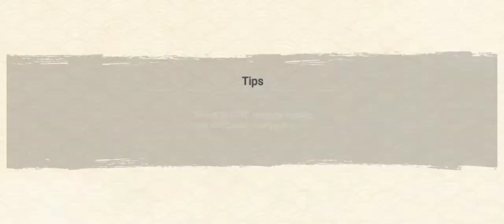NxB Nv Sam 42 With Itachi V3 Old Kit